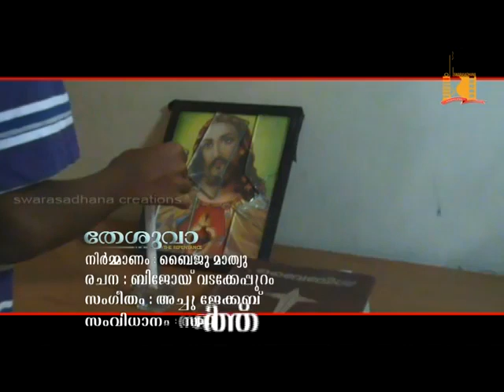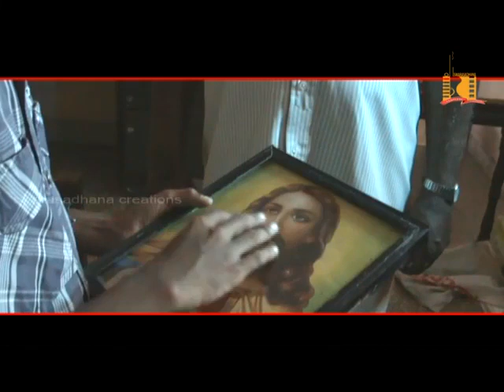Thesuva (Devotional Album)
ഓ എൻ ദൈവമേ നിന്നെ കണ്ടില്ല ഞാൻ...